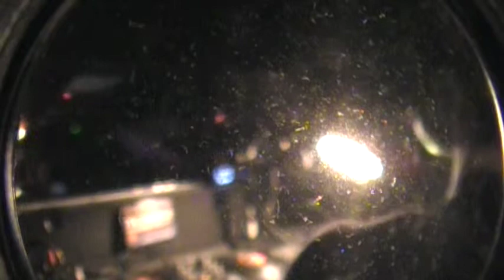DJJOHNG DJING AT BUGATTI GRAND GREENVILLE, SC FRI JULY 26 2013 VID12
BUGATTIGRAND W DJJOHNG IT WAS A MOVIE!!! OVER200PEOPLE!! EVERYFRIDAYNIGHT!!

See the pics from Week 10 of DJJOHNG DJING AT BUGATTI GRAND FRI JULY 26TH 2013 here

LISTEN TO THE LIVE RECORDING from FRI JULY 26 2013

Hear all of thatnew

OVER 3 MONTHS STRONG!!

LISTEN TO THE LIVE RECORDING from WEEK 9 FRI JULY 19 2013

LISTEN TO THE LIVE RECORDING from FRI JULY 12 2013

LISTEN TO THE LIVE RECORDING from FRI JUNE 28 2013

LISTEN TO THE LIVE RECORDING from FRI JUNE 21 2013

LISTEN TO THE LIVE RECORDING from FRI JUNE 14 2013

MORE THAN A MONTH OF OVER200PEOPLE every week

Week #10 ."I woke up in a new Bugatti" -- Future, Ace Hood

How do you make a hot Friday night party in Greenville, SC

hotter, thats already been made hot? ??

.Move that hot dj to a hotter club!

Yours truly DJJOHNG now djs Friday nights at a bigger nightclub

- Bugatti Grand Night Club Club Bugatti Grand 2662 S

Pleasantburg Rd in Greenville, SC

Over 200 people for Week #10 Friday July 26th!

Well over 200 people in the Building Friday Night with DJJOHNG at

Bugatti Grand Night Club

85 Mob was in the building

The Westside was in the building

Mr Fwb was taking pics and video!

Chico Burnside was in the building!

Yours truly Djjohng Alloverthecity rocking the 1 &2's and the

newest Hip Hop at Bugatti Grand Night Club Greenville, SC

Friday July 12th. HD Video soon posted of DJJOHNG djing Hip Hop

on the 1 &2's Fri July 12th

WEEK 8 See the pics from Week 8 of DJJOHNG DJING AT BUGATTI

GRAND FRI JULY 12TH 2013 here

WEEK 7 See the pics from Week 7 of DJJOHNG DJING AT BUGATTI

WEEK 6 See the pics from Week 6 of DJJOHNG DJING AT BUGATTI

WEEK 5 See the pics from Week 5 of DJJOHNG DJING AT BUGATTI

WEEK 4 See the pics from Week 4 of DJJOHNG DJING AT BUGATTI

GRAND FRI JUNE 7TH 2013 here

WEEK 3 See the pics from Week 3 of DJJOHNG DEBUTING AT BUGATTI

GRAND FRI MAY 31ST 2013 here

LISTEN TO THE LIVE RECORDING from FRI MAY 31 2013

WEEK 2 See the pics from Week 2 of DJJOHNG DEBUTING AT BUGATTI

DEBUT WEEK #1 See the pics from DJJOHNG DEBUTING AT BUGATTI

DJJOHNG ALLOVERTHECITY gives you Hip Hop R&B, Latin, Reggae &

Requests in the mix

DJJOHNG ALLOVERTHECITY | DJ from GreenvilleSC WestPalm, SC